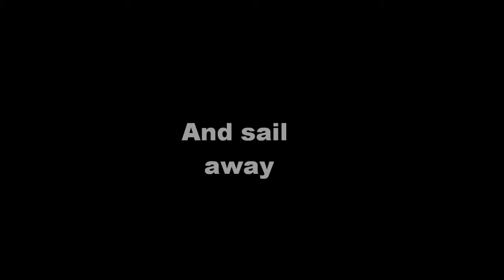MSC Sinfonia September 2014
What a cruise